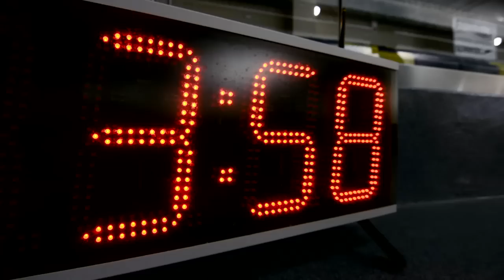Player Style Files: Tyler Clary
Watch as 2012 Olympic Gold Medalist Tyler Clary reveals his secret swimming strategy and what he is obsessed with outside the pool.